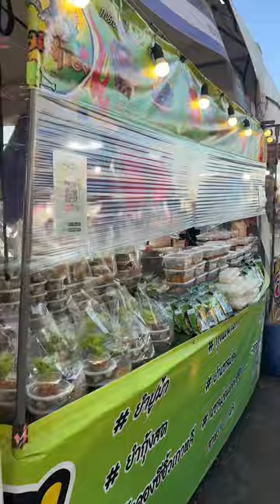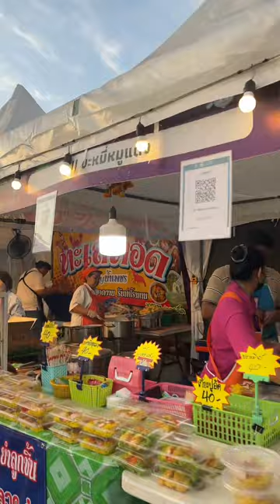พาเดินหาซื้อของกินที่ลานช้าง อารีน่าบุรีรัมย์